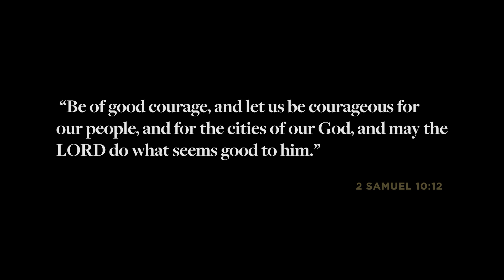Gym Bros, Toxic Masculinity, and Being a Man for Your People | Jared Longshore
In this episode of Reformation & Revival, Jared Longshore discusses gym bros, toxic masculinity, and being a man for your people.

Help make Jared's new documentary happen by joining up at Canon+

New to Canon+? Use code "JARED99" and get your first month for just 99 cents.

"So there seems no better way to get into our text today than to spend a moment up front considering the fascinating creature known as gym bros."

Reformation and Revival is presented by Canon Press.